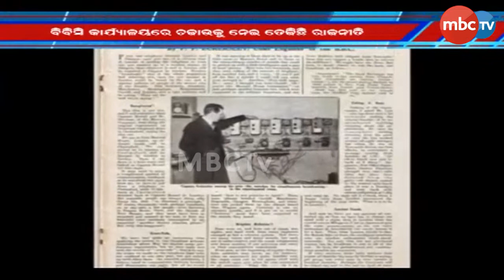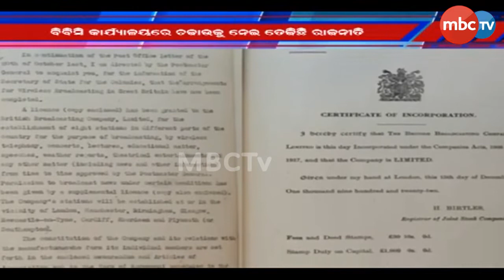Special Report ||History of British Broadcasting Corporation ||ବ୍ରିଟିଶ ଅମଳର ଗଣମାଧ୍ୟମ ବିବିସି ||MBC Tv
Special Report || History of British Broadcasting Corporation || ବ୍ରିଟିଶ ଅମଳର ଗଣମାଧ୍ୟମ ବିବିସି || 16th Feb 2023 || MBC Tv